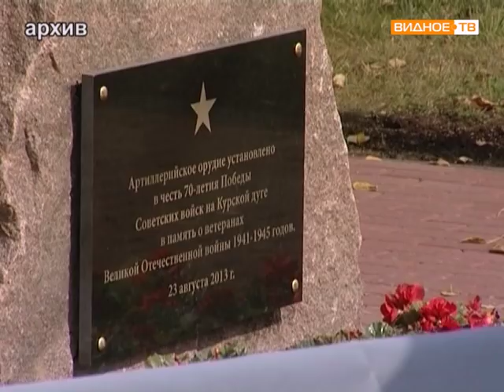Установка Танкового орудия в городе Видное